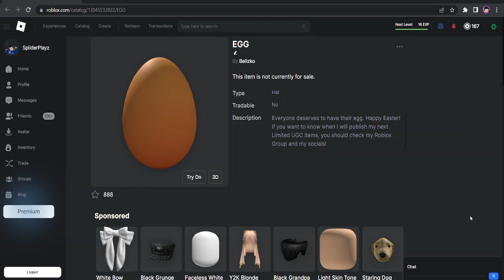(FREE ITEM / LIMITED) HOW TO GET THE EGG [ROBLOX]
/* ABOUT */

►About Video:
In this video, I will show you how to get the EGG.

/* LINKS */

/* TAGS */